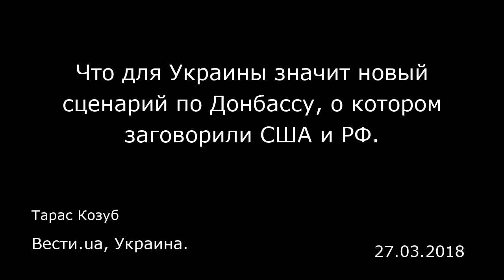Что для Украины значит новый сценарий по Донбассу, о котором заговорили США и РФ. Вести.ua, Украина.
Что для Украины значит новый сценарий по Донбассу, о котором заговорили США и РФ.
Вести.ua, Украина.
Тарас Козуб
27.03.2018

На Донбассе объявлено перемирие — пасхальное. Трехсторонняя контактная группа по урегулированию ситуации на Донбассе договорилась в Минске о полном прекращении огня на линии разграничения в зоне АТО с 30 марта.    Тем временем переговорный процесс по Донбассу поставлен на паузу: в РФ продолжается перезагрузка после президентских выборов, а новый глава Госдепа США Майк Помпео не приступил полноценно к выполнению обязанностей. Однако в СМИ был озвучен любопытный вариант решения «украинского вопроса», предусматривающий внедрение на Донбассе «международной администрации» по боснийскому образцу. Кому это выгодно и чем чреват сценарий для Украины? Информация появилась в американском издании Time: по данным автора, полученным от источника в МИД РФ, Владимир Путин готов согласиться с введением на Донбассе временной международной администрации, «как это было в Боснии или Косово». Одновременно, по данным собеседника издания, президент РФ не готов идти на уступки в крымском вопросе. Предложение тем более резонансно, учитывая, что после последней встречи спецпредставителя Госдепа США Курта Волкера с помпрезидента РФ Владиславом Сурковым в Дубае (конец января) было оговорено предварительное согласие сторон на размещение в Украине миссии ООН (Сурков назвал подход США «сбалансированным» и «вполне реализуемым», что вселило определенные надежды).    «Для Путина есть красные линии, заступить за которые он не согласится — и в вопросе Донбасса это сохранение лица: необходим компромисс, в рамках ...